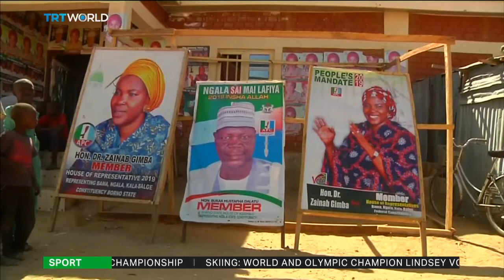Nigeria election planning in disarray due to Boko Haram violence